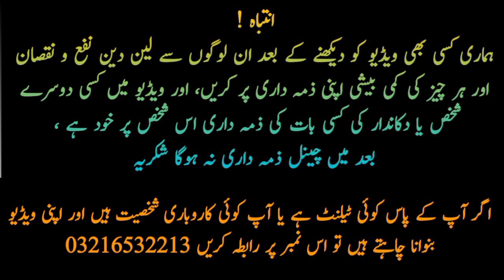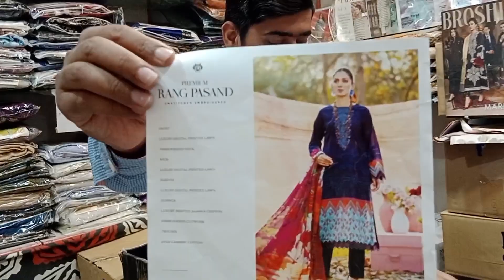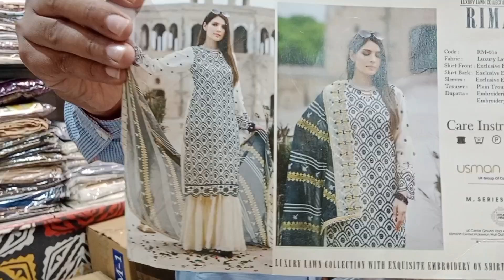Branded Luxury EId Collection 2023 l 5 Days Bamper Sale Offer PrInt Rate par Luxury Suits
Ghousia Luxury suits ny lga di dhamka offer..print suit ki qeemat per luxury suits hasil kry..Antique design suits per bara rate ka challenge..is rate per ap kahi sy la kr dikhaye.

Address: 31 Sadi Road Nayab Shopping Mall Islampura Bazar Lahore

business idea in Pakistan
business ideas business
small business ideas in Pakistan
container market
Darogawala container market
wholesale market in Islamabad
wholesale market in Rawalpindi
wholesale market in Chaman border
Khadi
generation
Wardha
 ladies dress at the wholesale market in Pakistan
fancy dress wholesale in Lahore
dress wholesale market fancy dress
wholesale in Pakistan market